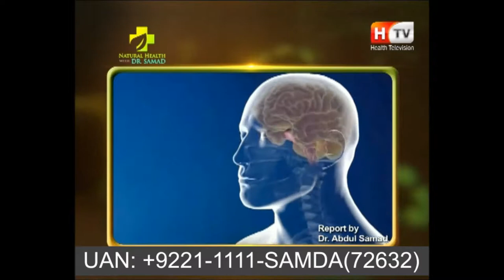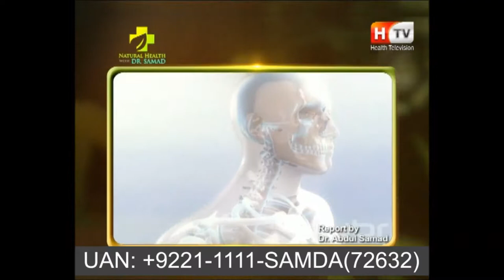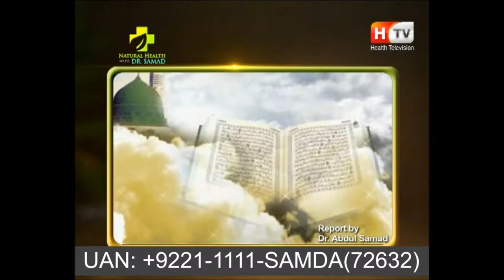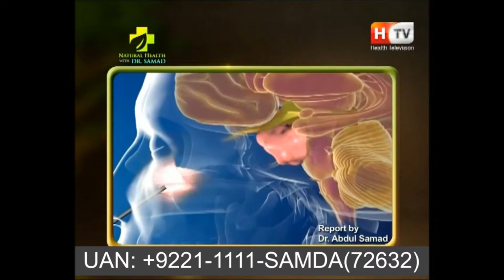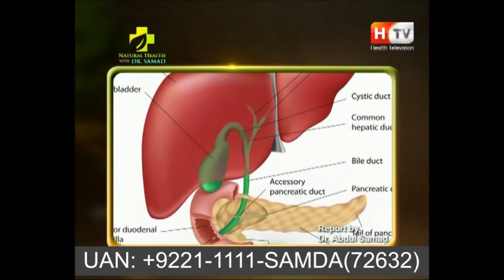Blessings of World Most Successful Healing Energy SAMDA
 Read about online Samda, HMF Sessions
Book You Free Consultations at